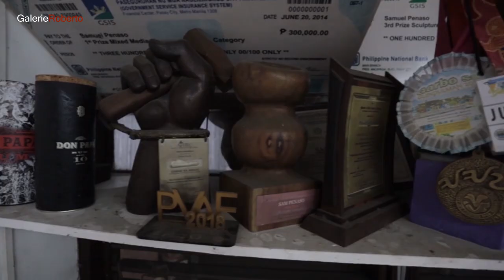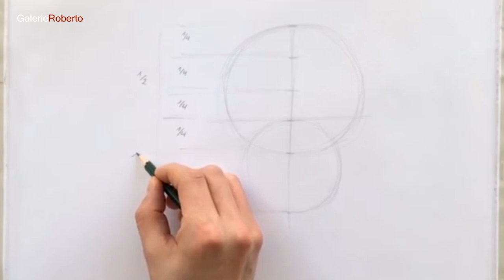The Masters: Sam Penaso | Galerie Roberto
Meet the visual artist from Quezon City, 𝗦𝗮𝗺 𝗣𝗲𝗻𝗮𝘀𝗼 and get to know how he started to be called as "𝗧𝗵𝗲 𝗦𝘁𝗿𝗶𝗽𝗲𝘄𝗮𝗹𝗸𝗲𝗿". Later at 6:00 PM on Galerie Roberto's youtube channel.